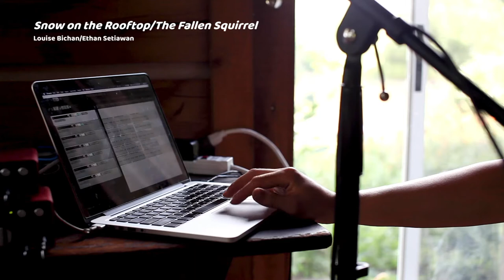"Snow on the Rooftop/The Fallen Squirrel" wsg Darol Anger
The second single from our EP "Caribou Party" which is OUT NOW! This one features a super special guest, the one and only Darol Anger! A medley of two originals, "Snow on the Rooftop" by Louise Bichan and "The Fallen Squirrel" by Ethan Setiawan. Filmed (by Louise) and recorded (by Ethan S) on a beautiful farm in Pennsylvania, with huge thanks to the Irion family.